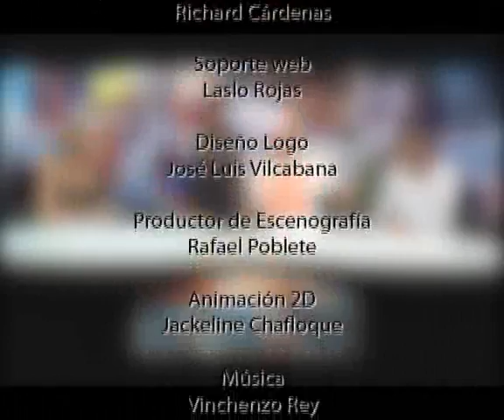Alejandro Paz: "el downhill es un deporte para estar en contacto con la naturaleza"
"Tenemos 47 confirmados hasta el momento, pero esperamos tener más inscritos y tener más competencia, que todo sea más reñido", señala Alejandro Paz, actual campeón nacional en elite.

"Estamos incluyendo la categoría noveles para que todo el mundo participe, y si no participan, será un día especial para toda la familia", nos dice Christian Escobar recalcando que con el costo de inscripción se les entregará un polo a todos los participantes".